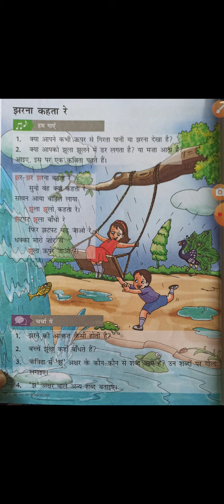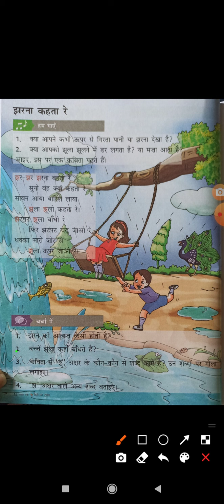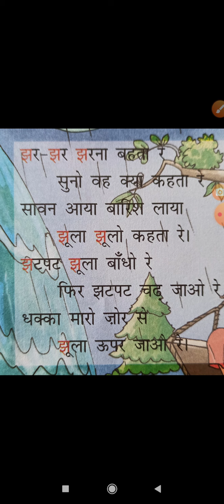पाठ - झरना कहता रे